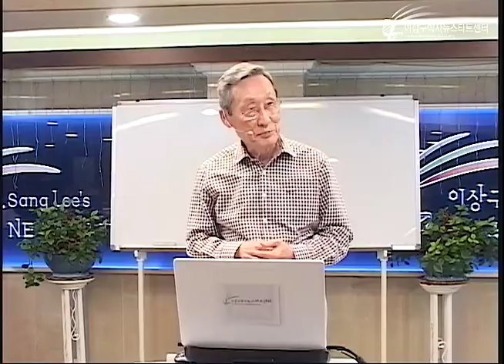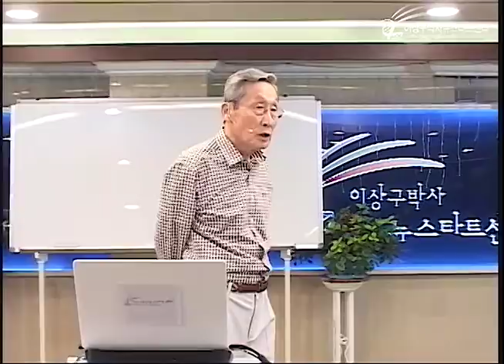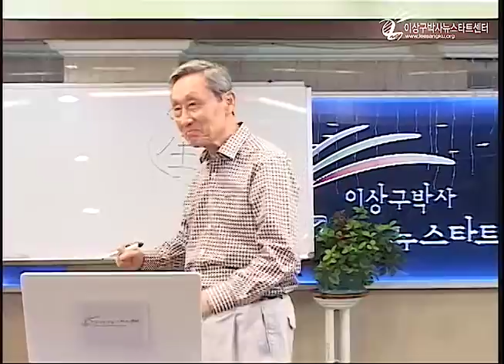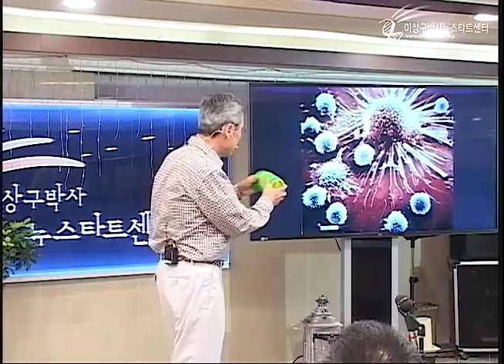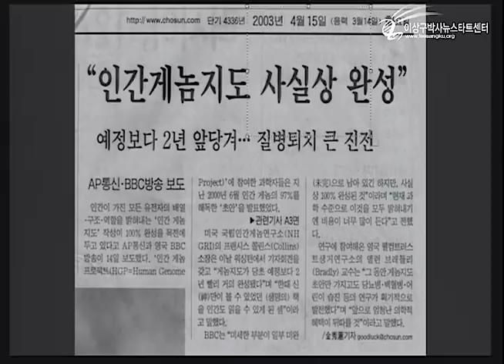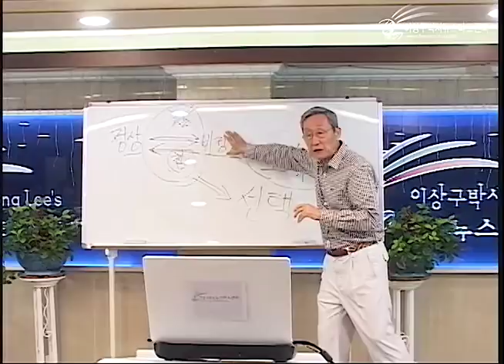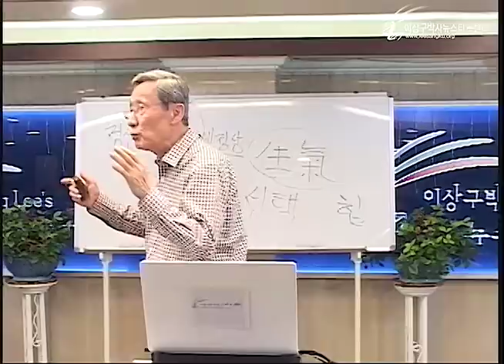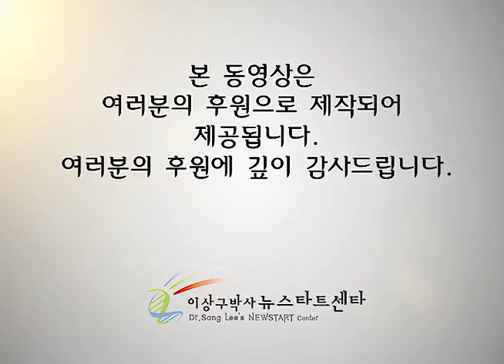R217 01 유전자는 변하고 회복한다